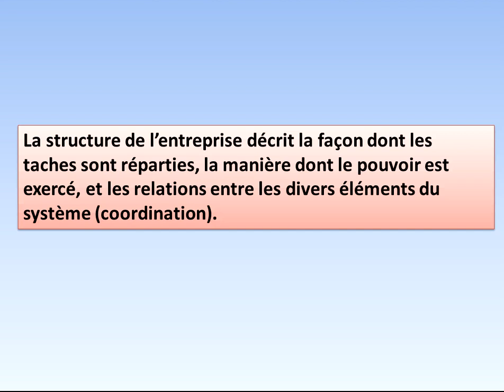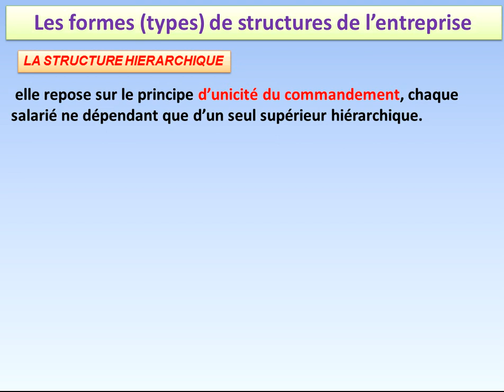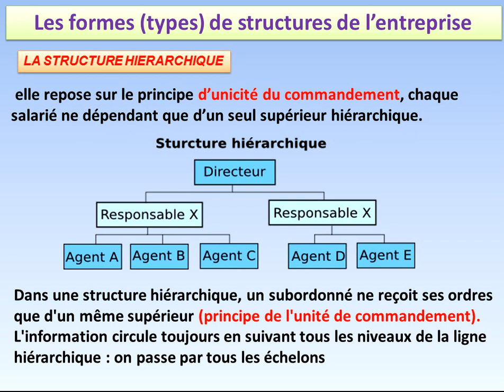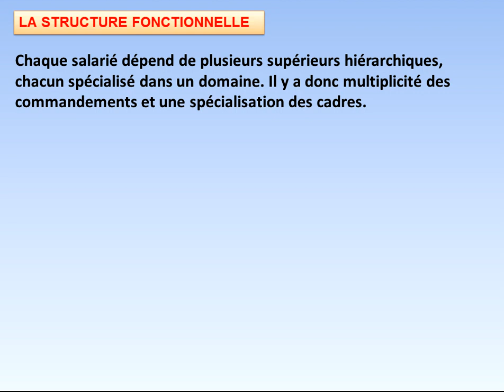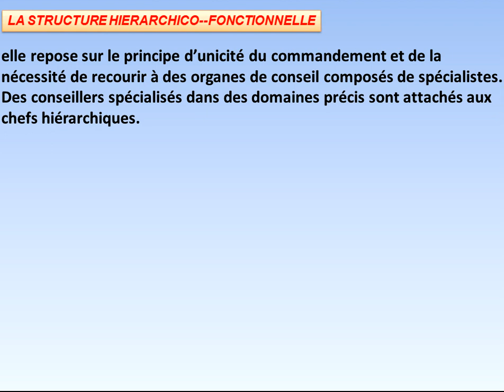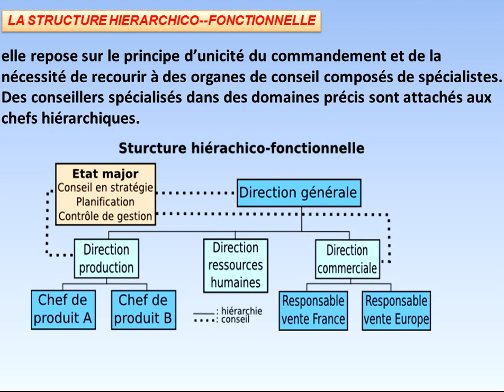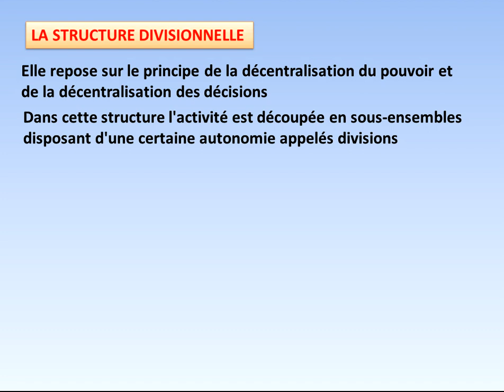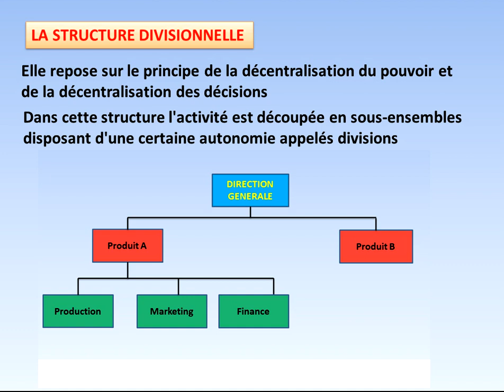1BAC Economie et organisation administrative des entreprises : les structures de l'entreprises